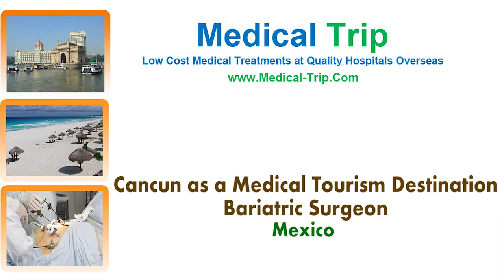Safety of Medical Tourists in Cancun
This video shows a leading bariatric surgeon talking about safety of medical tourists in Cancun.

The Cancun weight loss surgeon in this video explains that Cancun (in Quintana Roo) has negligible crime rate, beautiful weather and beaches. Not only this, the frequent flights to Cancun from major US and Europe cities has made it possible for tourists to enjoy their holidays in its scenic beauty .

Alongside, medical treatments like weight loss surgery, dental implants and plastic surgery are offered at state-of-the-art Cancun hospitals at much affordable prices than the western countries. Cancun surgeons are highly skilled and hospital staff is cordial. Due to these reasons, tourism in Cancun has seen a rise in the number of medical tourists every year.

Other than Cancun, cities like Tijuana, Puerto Vallarta, Mexicali and Los Algodones can be also considered for affordable quality medical treatment.

Please click on the above link to know more on safety of medical tourists in Cancun, Mexico.